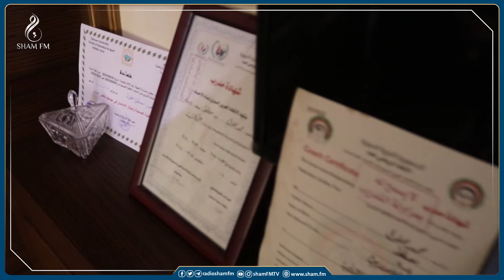قصة دخول البطل السوري محمد محلول موسوعة غينيس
من كرة القدم إلى الأرقام القياسية..
قصة دخول البطل السوري محمد_محلول موسوعة
متابعة
تصوير
مونتاج